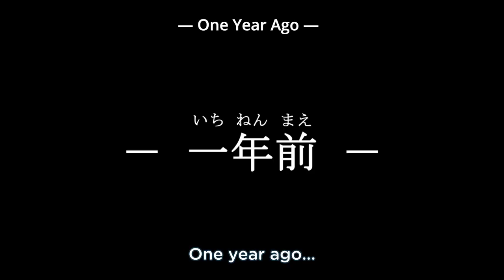How adults meet for first time (Gekkan Shoujo Nozaki-kun)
From Gekkan Shoujo Nozaki-kun episode 11